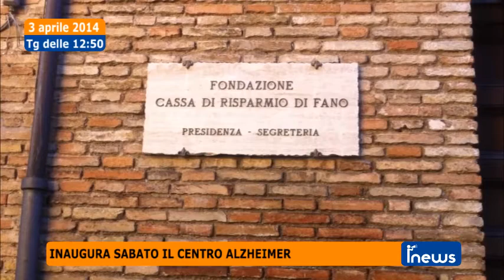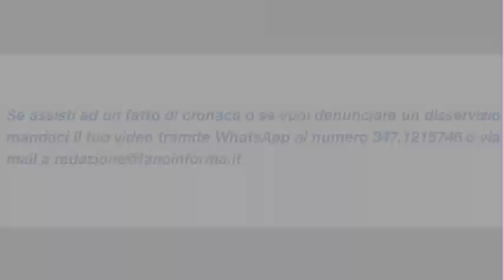iNews - 3 aprile 2014 - edizione delle 12.50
Fano (PU) - Nell'edizione di oggi di iNews: degrado delle strade, per il pd "La giunta non ha scuse"; la Provincia boccia la variante di Fano2; consegnati i premi del bando "Finanziamo i giovani imprenditori"; inaugura sabato il centro Alzheimer.